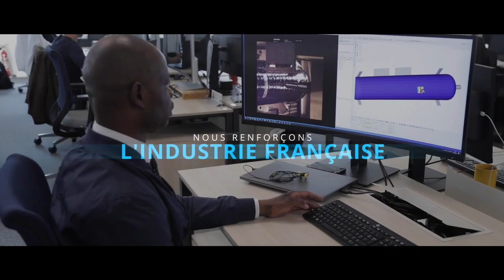FORVIA - Allenjoie, a blueprint for sustainability